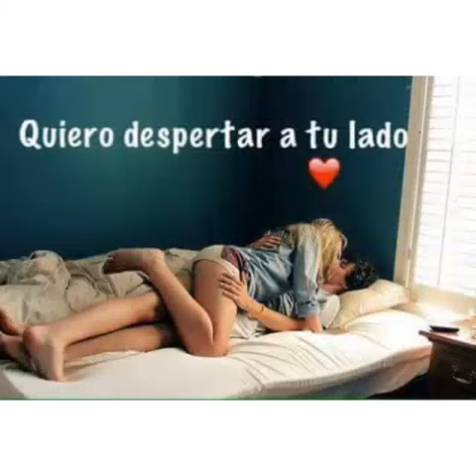Un amor sadico 💜